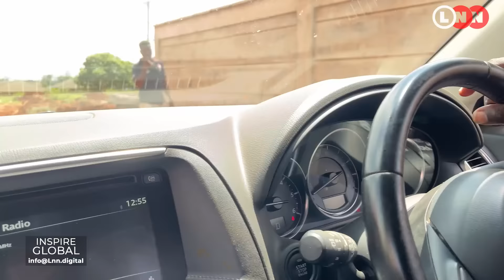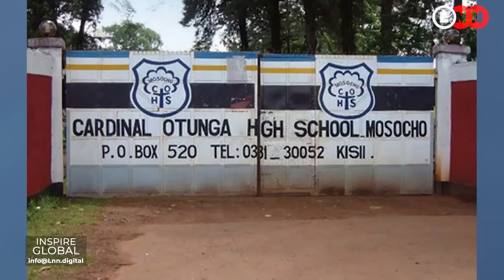I failed in school, worked over 10 Jobs but I am now living the life of my dreams | Lynn Ngugi Net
The best thing Gabriel did for himself was to believe he was destined for greatness, so when he failed his exams, and could not make it to university, he decided to let that be the fuel to his success.

He would go on to work in over 10 jobs before his breakthrough came. Today, not only will his story inspire you but will make you believe in the possibility of a better tomorrow.

Wishing you the very best of life this year🙏